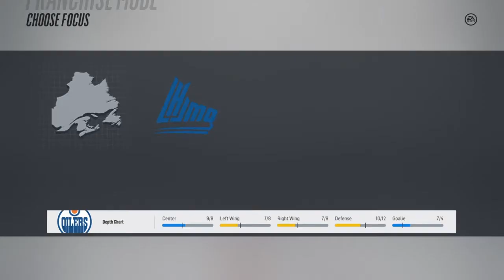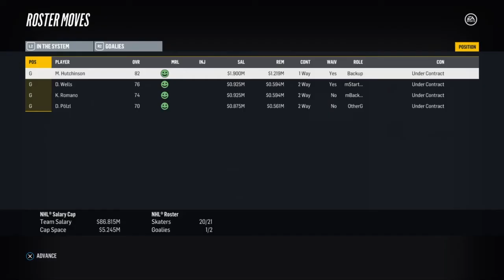Can a huge line up change help the Oilers?? NHL 18 Edmonton Oilers Franchise Mode Eps 27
Can switching up the lines make us win more games or lose more games?